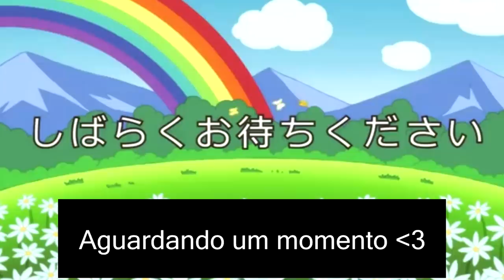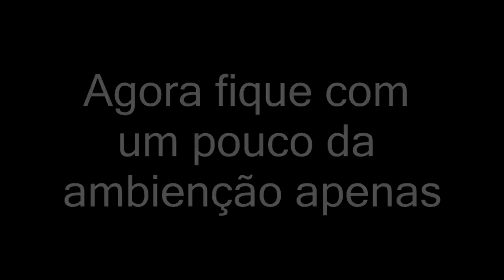Path Of Titans DEMO | Safari Dos Dinossauros, Ambientação, Deinonychus Impiedosos | Gameplay | PT/BR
Olá Player,

✦ Os Alphas ✦

➤➤➤ ACESSE!